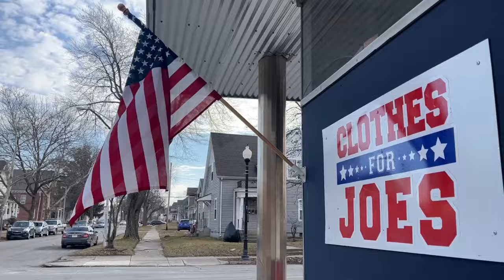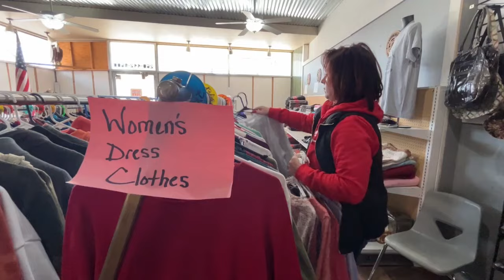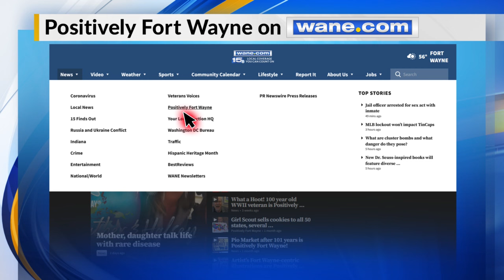Clothes for Joes is Positively Fort Wayne